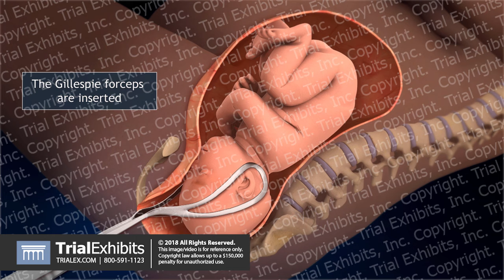Delivery with Forceps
OB_A_1003
This animation shows how forceps aid in the delivery of a newborn. It begins with a lateral view of the mother with the spine, pelvic bones, womb and fetus visible. The fetus is in ROT position at a +2 station. The single blade of a Kielland forcep rotates the fetus into OP position. The Gillespie forceps are inserted and grasp the head as the view rotates to the other side.